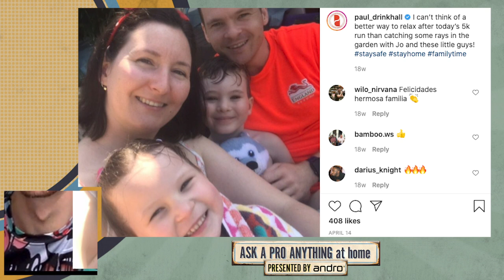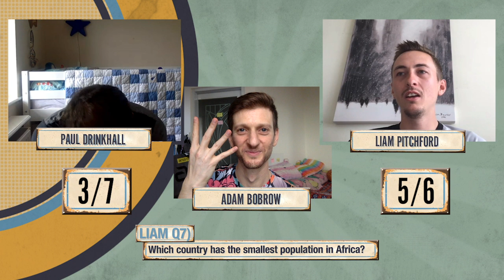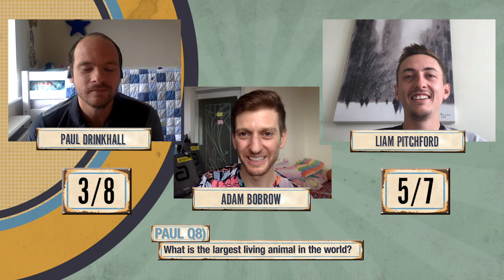🏴󠁧󠁢󠁥󠁮󠁧󠁿Liam Pitchford & 🏴󠁧󠁢󠁥󠁮󠁧󠁿Paul Drinkhall | Ask A Pro Anything at home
England duo Liam Pitchford and Paul Drinkhall enjoy a good catch-up on the latest episode of AskAProAnything at home!